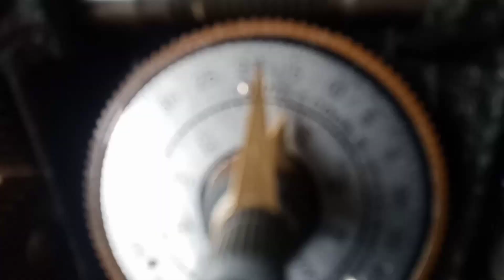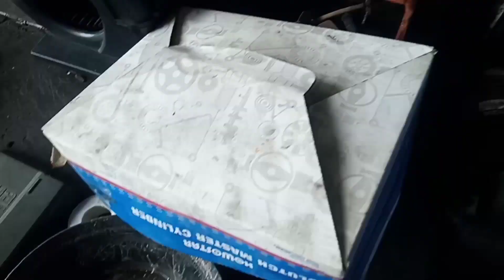unboxing ng rewinding machine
Maligayang araw pong muli sa ating lahat mga Kapatid,sa mga nais lang mag order sa kanilang product sa shopee,narito po ang kanilang link,maraming salamat